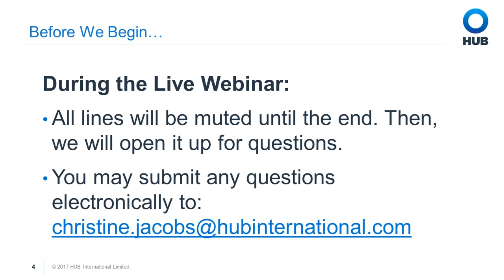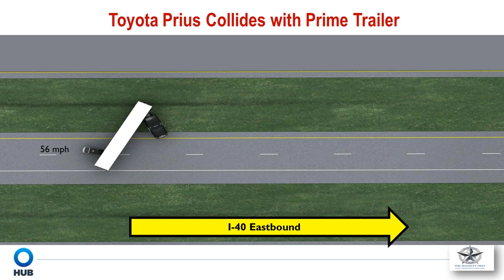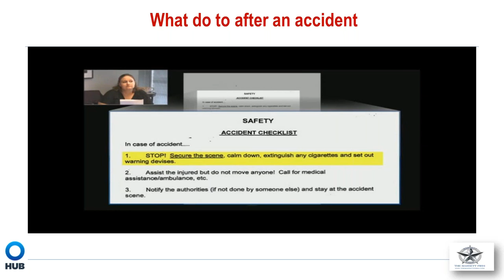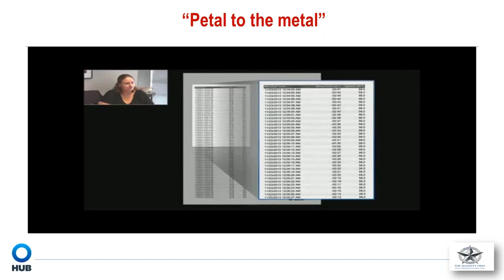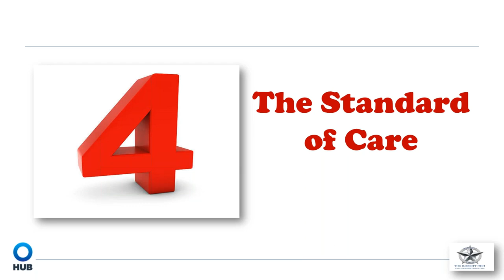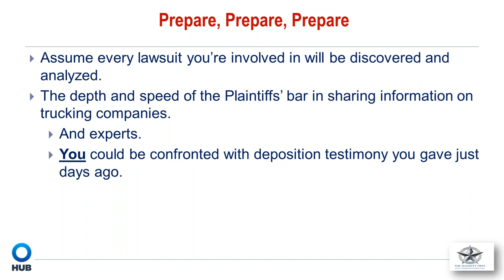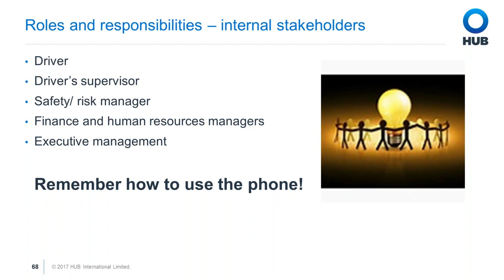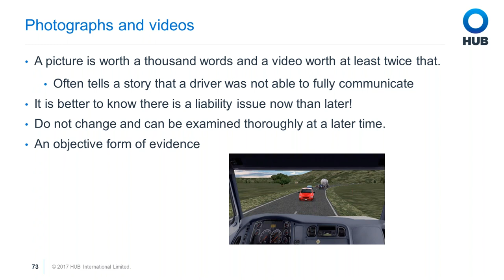Critical Crashes - Preparing for the Unexpected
Critical crashes can be costly in terms of time, reputation, and claims. Learn the immediate actions you take after a crash to mitigate your risk.